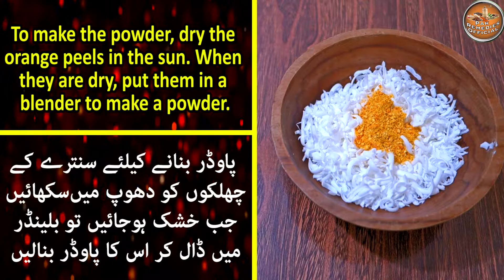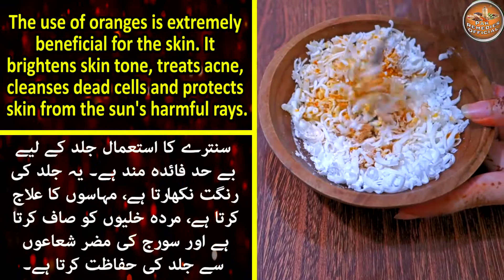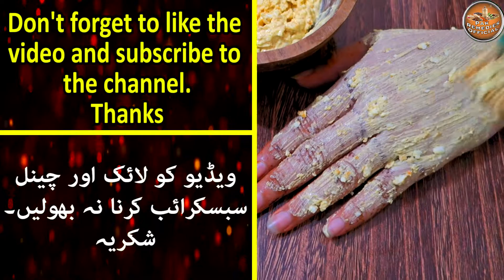Japanese Secret face wrinkles home remedy | Eliminates Pigmentation | Get White Complexion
Japanese Secret To Whitening Skin 10 Degree Eliminates Pigmentation To Get A White Complexion 100%👍 | face wrinkles home remedy

I am a Health and Beauty Enthusiast. This channel is dedicated to Ancient Home remedies for skin, body conditioning, Healthy alternatives for Mind, Soul, and Body.

Much Love.